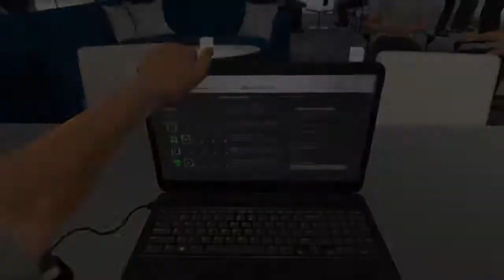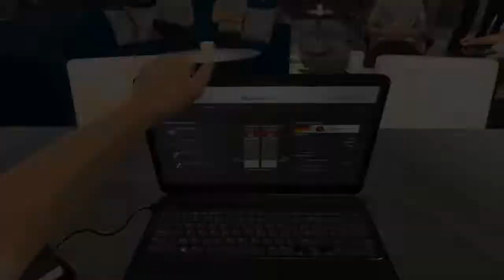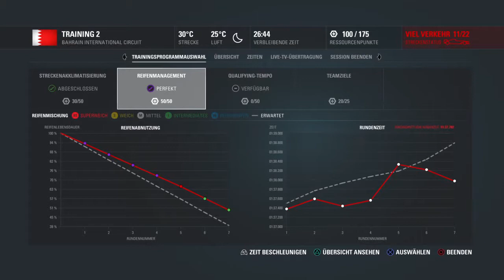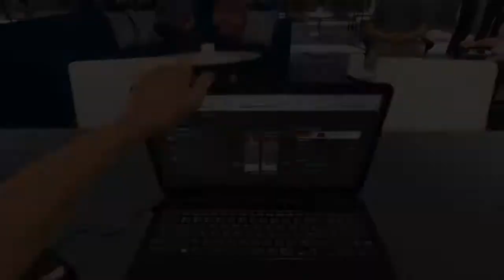F1 2016 Karriere #004 Ab in die Wüste